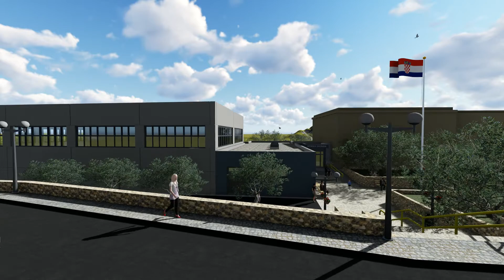Javne i društvene građevine OPCINA STANKOVCI SPORTSKA DVORANA